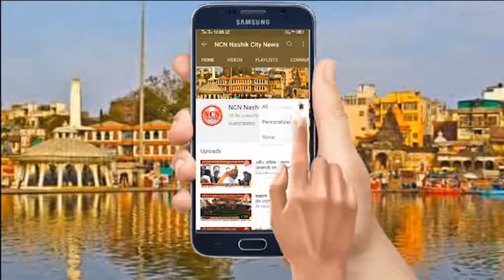नाशिक।जिवनज्योत संस्थेच्याआश्रम शाळेचं भुमीपुजन,1100 मुलिंना कन्या सहाय्य पावती वाटपाचा सोहळा संपन्न